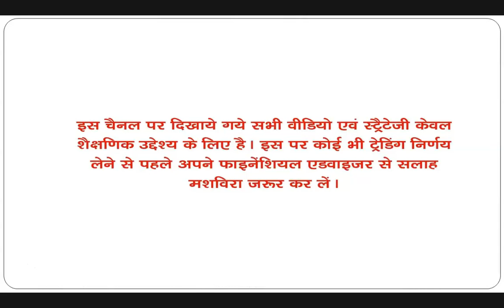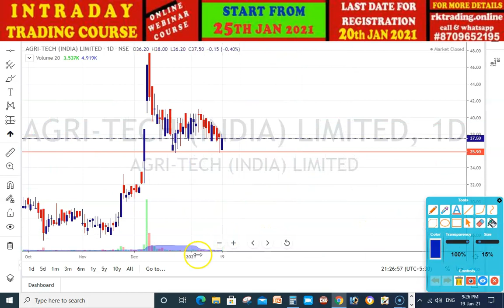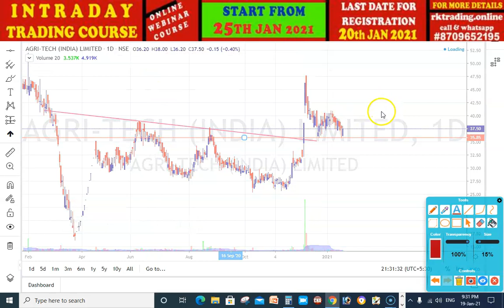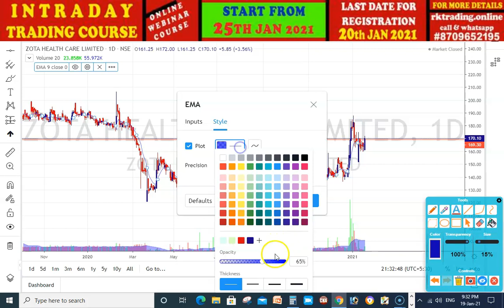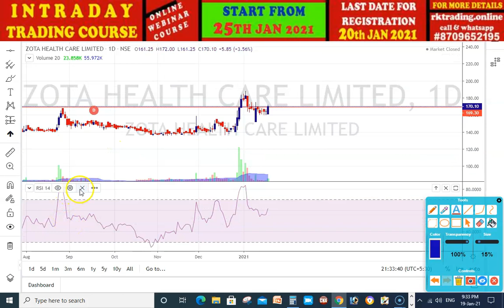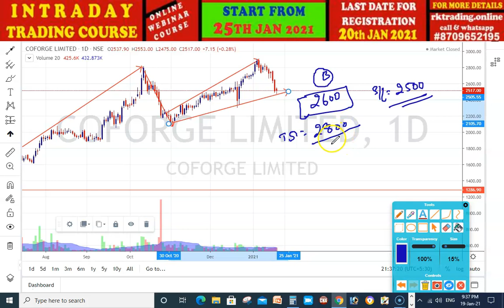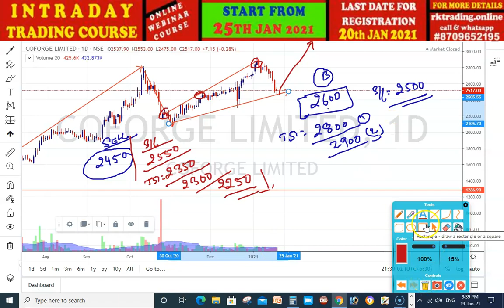SWING TRADING STOCKS WITH CHART PATTERN STUDIES